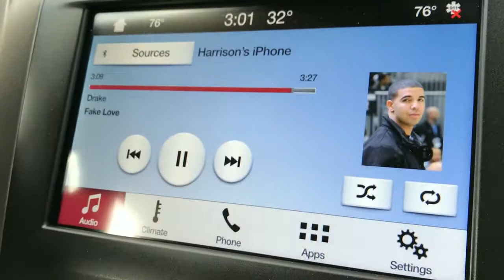PLAYING SOCCER ON ICE!!! (GONE WRONG)